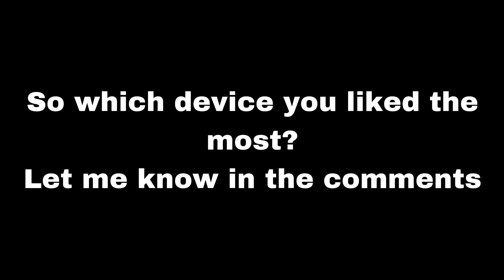iPhone XR vs iPhone 8 Plus 🔥 Which One is best for pubg? iPhone xr pubg test